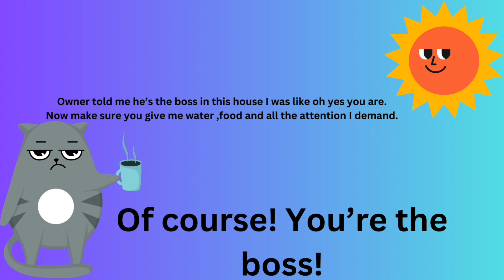Word of The Day